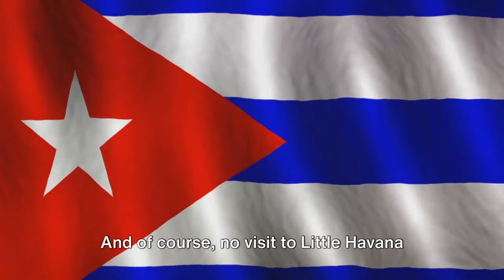Discover Gorgeous Miami: Top 10 Hotspots For 2024 🇺🇸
✅ Your ultimate guide to exploring the magic city! 🌴✨ Whether you're a first-time visitor or a seasoned traveler, Miami has something for everyone, from breathtaking beaches to vibrant cultural districts. In this video, we're diving into the heart of Miami to show you the top 10 must-visit spots that define this dynamic city.

📌 What You'll Discover:
✅ South Beach - Experience the iconic white sand and lively Ocean Drive.
✅ Wynwood Walls - Explore stunning street art in Miami's most colorful neighborhood.
✅ Vizcaya Museum & Gardens - Step back in time with this stunning waterfront estate.
✅ Little Havana - Savor authentic Cuban cuisine and culture.
✅ Bayside Marketplace - Shop, dine, and enjoy spectacular waterfront views.
✅ Miami Design District - Discover cutting-edge design, art, and architecture.
✅ Miami Seaquarium - Get up close with marine life in this oceanarium.

Brickell City Centre - Experience Miami's luxury shopping and dining hub.

🌟 Why Watch?
Get insider tips to make the most of your Miami visit.
Discover hidden gems and local favorites.
Plan your trip with our curated list of the top spots in Miami.